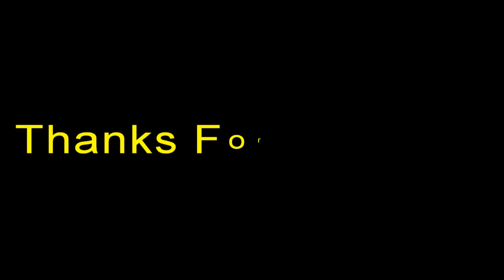माछापोखरी बालाजु को अबस्था सबै ले सेर गर्दीनु होला